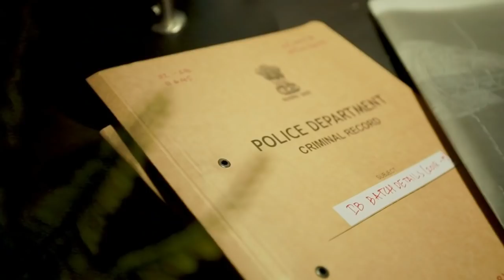SAAHO: Shades Of Saaho Chapter 2 REACTION | Prabhas, Shraddha Kapoor | Parbrahm&Anurag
Hello guys, here is our reaction on Shades Of Saaho Chapter 2! Watch&Share!

Sound Recorder (Mic) -

Parbrahm Singh - @parbrahm
Anurag Sharma - @stylish_champ